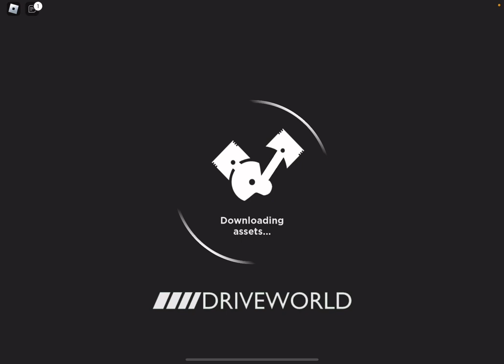Grinding in Drive World | Beta!